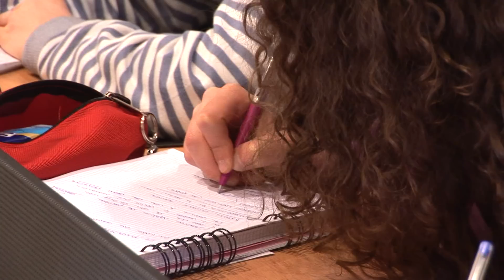PONTIFICIA UNIVERSITA' LATERANENSE - Breve ITA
- PUL - PONTIFICIA UNIVERSITA' LATERANENSE Video Istituzionale - Università del Papa - ATENEO FACOLTA' DIRITTO ROMANO LATERANO - CITTA' DEL VATICANO - S.E. Rev.ma Mons. Enrico dal Covolo Rettore Magnifico - Invidio srl Roma